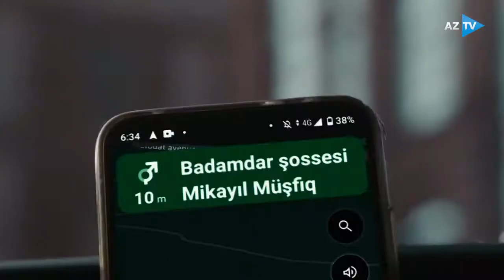Koronavirusa qalib gəlmək üçün peyvəndlə güclən!!!!